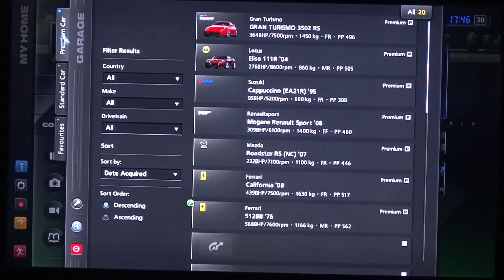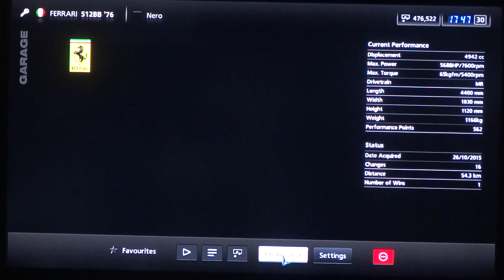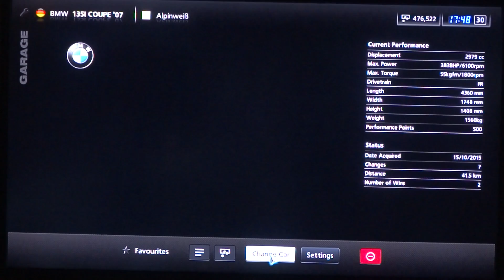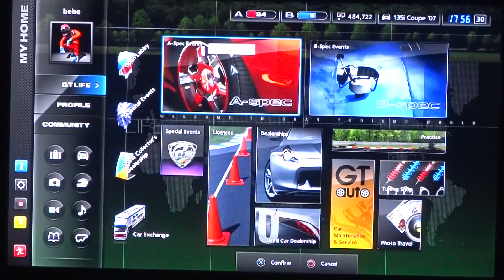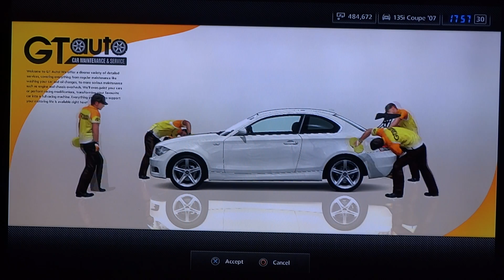Gran Turismo 5 - #2